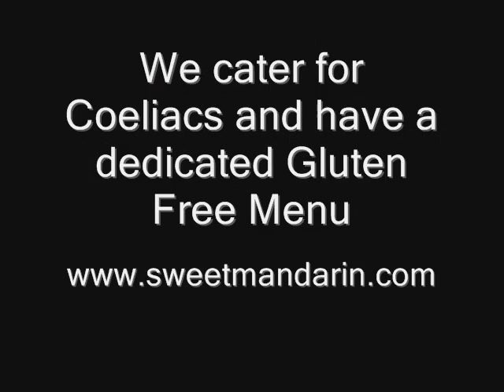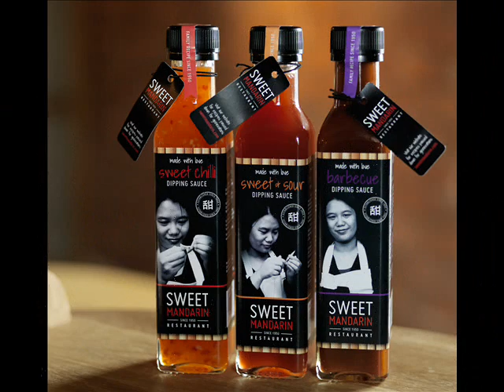Sweet Mandarin Menu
Run by three sisters, Lisa, Helen and Janet Tse